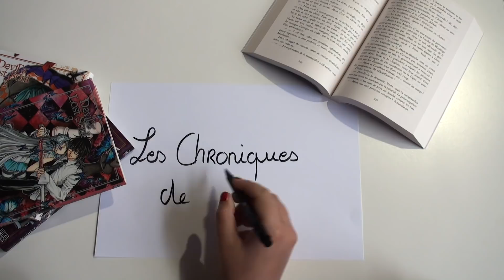PARLONS PARTENARIATS, SP - 🤔 CE QUE J'EN PENSE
Bonsoiirr 🍓! Une petite vidéo pour te parler ce soir de quelque chose que je rumine depuis longggtteeemmmps et dont j'avais envie de partager mon point de vue et mon ressenti. Cette vidéo est mon point de vue sur les services presse, les partenariats avec les maisons d'édition. Un univers particulier à tester pour voir si tu aimes ce fonctionnement ! Bref, je te laisse découvrir tout ça ! :D N'hésite pas aussi à me donner ton avis en commentaire ! :)

Ma boutique Vinted : Fraisenutella